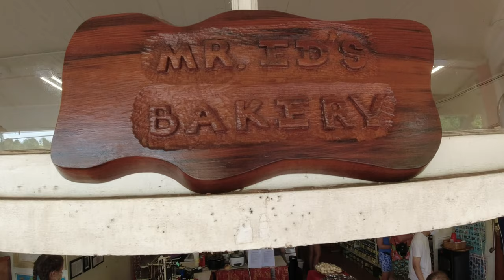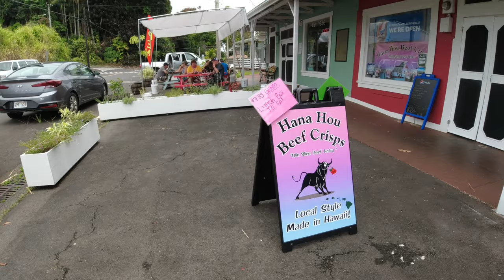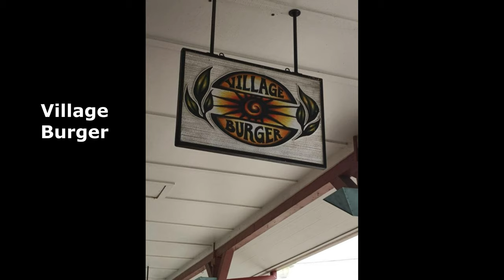[FUN] Cricket's Adventures in Hawaii. Day 5 & 6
Da adventures of cricket in Hawaii continues... Day 5& 6!